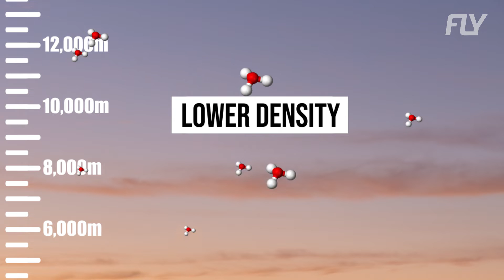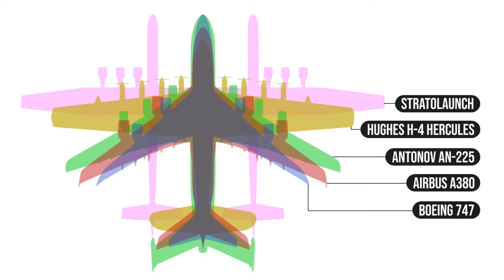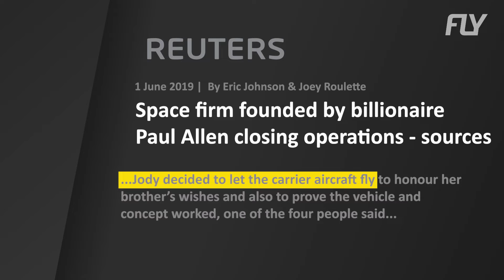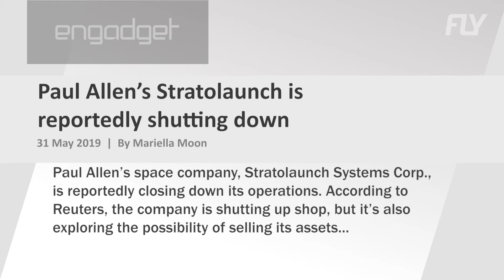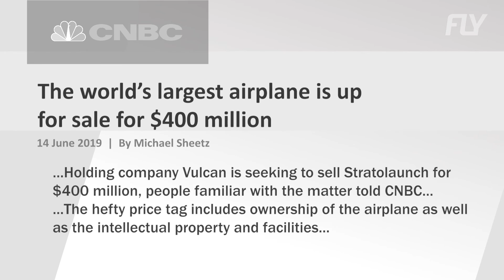Meet the World's New Biggest Aircraft | Stratolaunch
Meet Stratolaunch, the world’s biggest aircraft by wingspan. You won’t see it at your local airport as it was designed to carry rockets, not people. There’s only one of it made and it first flew on 13 April this year. Unfortunately, it hasn’t flown again since and probably never will.
Usually rockets are sent into space by launching them vertically from the earth’s surface. Now, a new method is being developed whereby they are launched in mid-air from a conventional horizontal-takeoff aircraft. The latter presents numerous significant advantages over the former, particularly because of the reduced mass, thrust and ultimately cost of the rocket. When a rocket is being launched by a high-flying airplane, it doesn’t need to fly through the low, much denser atmosphere, the drag of which requires a considerable amount of extra work and thus mass of the propellant or fuel for the rocket.
On 13 December 2011, billionaire Microsoft co-founder, Paul Allen and aviation maverick, Burt Rutan, the man behind SpaceShip One, unveiled their new company, Stratolaunch Systems which aimed to create airport-like operations for space travel. 6 years and a few hundred million dollars later, the Stratolaunch was rolled out for the first time.
Nicknamed “Roc”, after a mythical bird in the fairy tale, Sinbad so big it could carry an elephant, the sheer size of this plane is jaw-dropping. Its wingspan is 117 metre-long, the longest ever built, surpassing the Hughes H-4 Hercules flying boat by almost 20 metres. Two used 747s were cannibalized for engines, avionics, flight deck, landing gear and other proven systems to be installed on the Stratolaunch to reduce initial development costs. One fuselage is not enough for this monster, so they put two on it, each with its own empennage. Although the two fuselages look identical, only the right fuselage cockpit is usable to accommodate the flight crew. The left fuselage cockpit is left empty and unpressurised.
On 15 October 2018, Paul Allen died from complications of non-Hodgkin’s lymphoma which is a type of cancer. Following his death, Paul’s sister Jody Allen who is the chair of Stratolaunch Systems parent venture Vulcan Inc. decided to end the development of the aircraft. She also decided to let the aircraft fly to honour her brother’s wishes and also to prove the aircraft’s capability. On 13 April, Stratolaunch took off from the Mojave Air and Space Port for the first and probably last time. It flew for about 2 and ½ hours, reaching the altitude of 15000 ft (4600m) and 165kn (305 km/h) in speed. On the 31st of May 2019, it was announced that the company would cease its operations. The following month, the Stratolaunch, along with all the company facilities, equipment and intellectual property, was put up for sale for $400 million.
Fret not, this is not the end of the air-launch to space concept. Another company, Virgin Orbit, owned by billionaire Richard Branson also plans to air-launch satellites with a Boeing 747. In fact, Virgin Orbit’s sister outfit, Virgin Galactic has managed to send its SpaceShip  Two to the suborbital by launching it from a carrier aircraft, the White Knight Two bringing us one step further in the reinvention of space exploration.